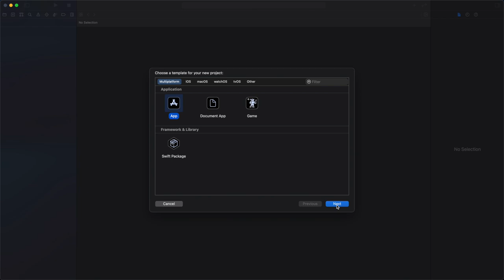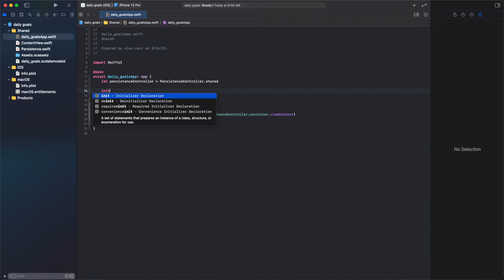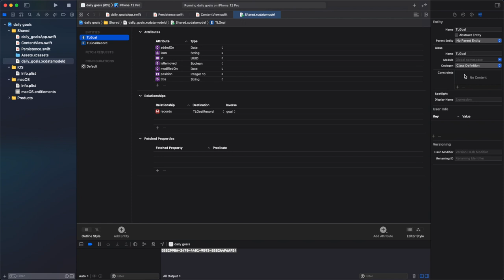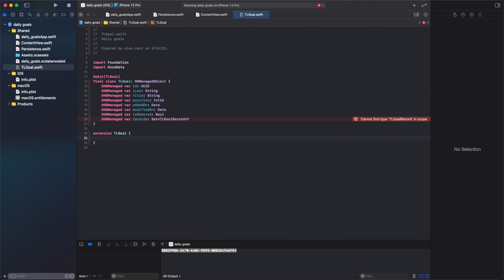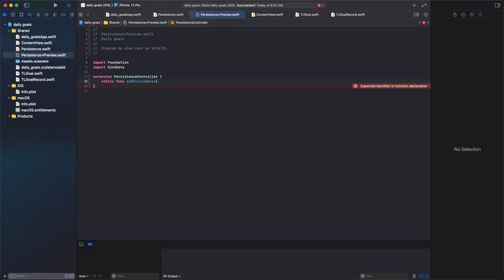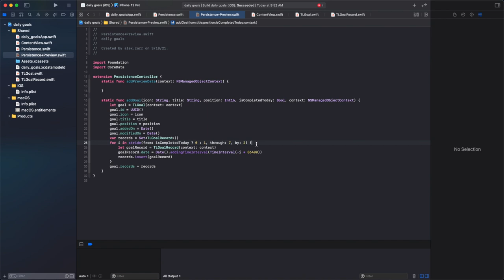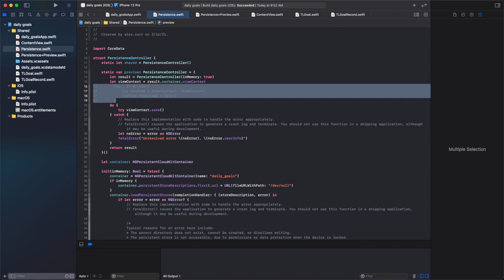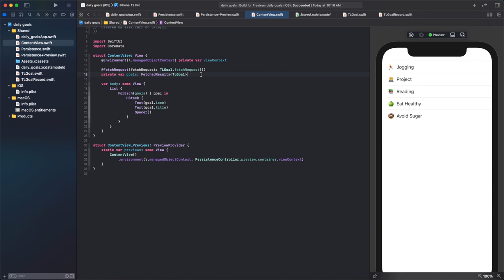SwiftUI App with Core Data | Part 1 | Model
How to make a SwiftUI app with Core Data and Combine.

In this tutorial, we'll start making a SwiftUI app using Core Data, MVVM and Combine.

During this 1st part, we'll create a Core Data model and Swift files for the entities and present test data on our main screen to make sure it works.

In the next parts, we'll design UI, add logic, implement actions. Long story short, we'll be developing a complex SwiftUI app with Core Data.